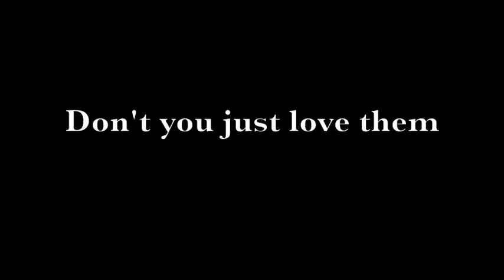Jazzy puts candy up her nose 02-26-2011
Don't put anything up your nose